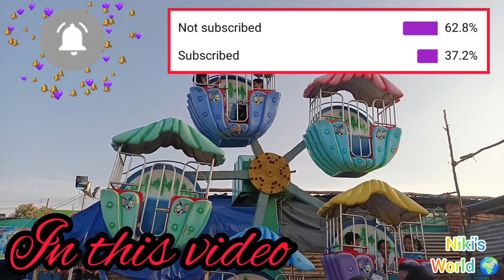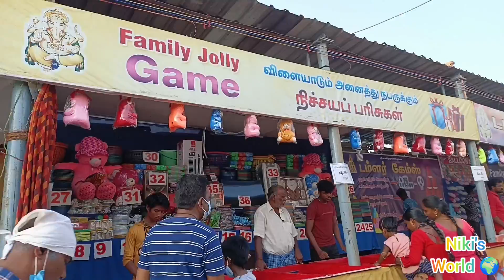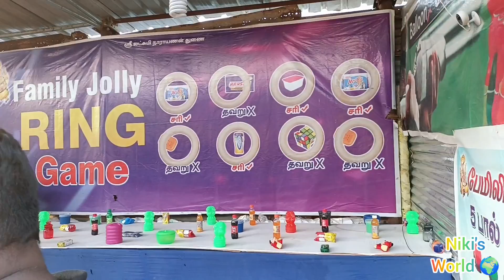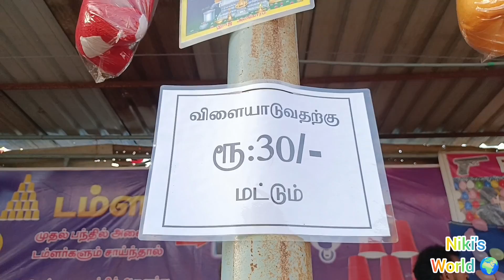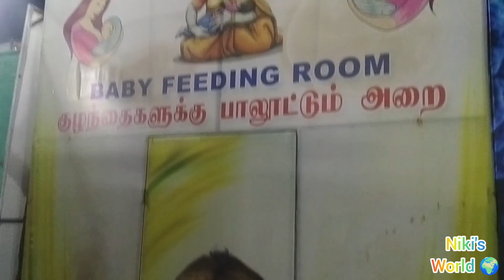காஞ்சிபுரம் பொருட்காட்சி | A to Z details about exhibition in Kanchipuram | Niki's World